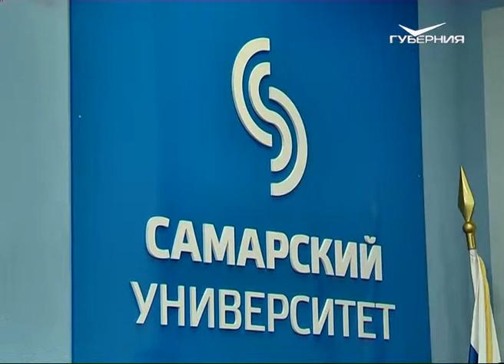Самарские ученые получили 7 президентских грантов на развитие науки региона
Семь грантов на общую сумму более чем 10 млн рублей помогут развитию науки в регионе. Торжественное вручение свидетельств победителям конкурсного отбора на получение грантов Президента страны прошло в Самарском университете. Свидетельства двум докторам наук и пятерым кандидатам вручил главный федеральный инспектор по Самарской области. Поддержку получили учёные, работающие в сферах гуманитарных, технических, инженерных наук, а также в области математики, механики, физики и астрономии.